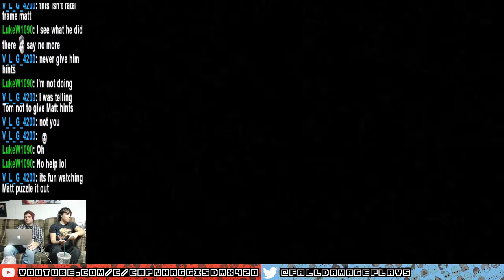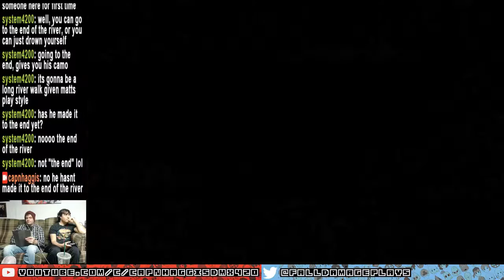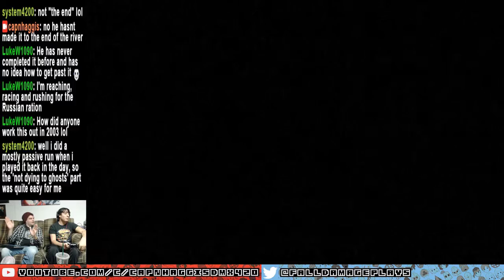Fall Damage Plays: Metal Gear Solid 3 - Part 32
It turns out the best way to kill a ghost is to look deep inside yourself and remember mechanics that you haven't used in numerous hours over multiple play sessions of a thirteen year old game.

for updates!